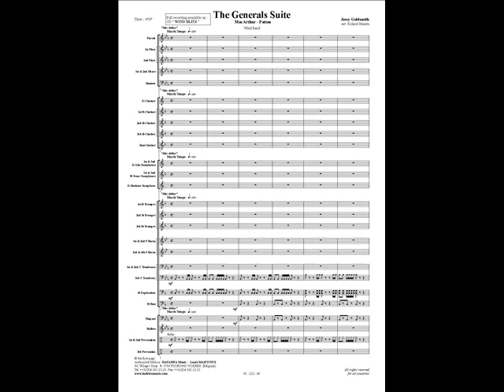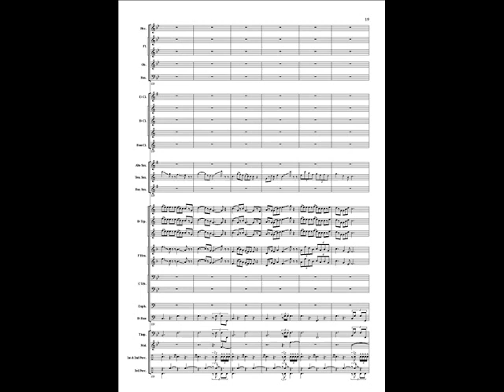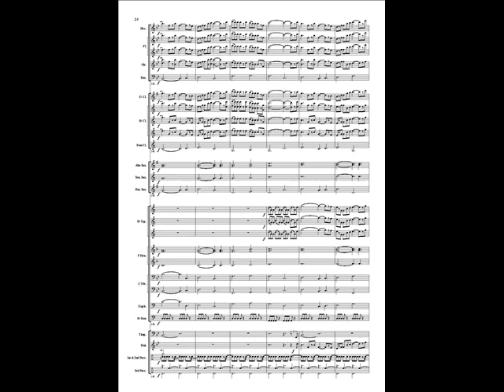The Generals Suite - Jerry Goldsmith - arr. Roland Smeets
Composer: Jerry Goldsmith
Arranger: Roland Smeets
Wind Band

Marches from the original motion pictures "MacArthur" and "Patton"